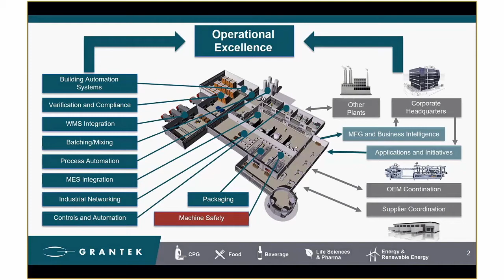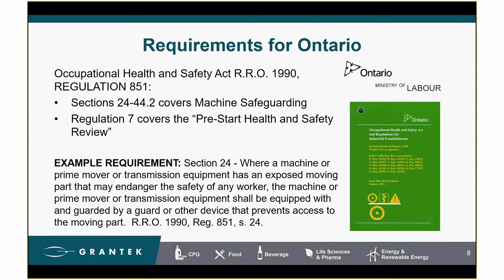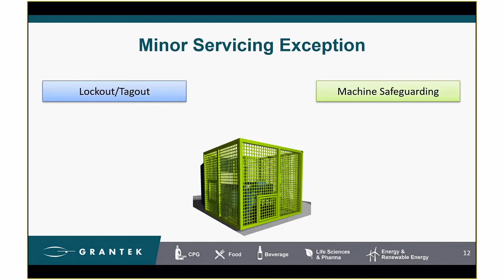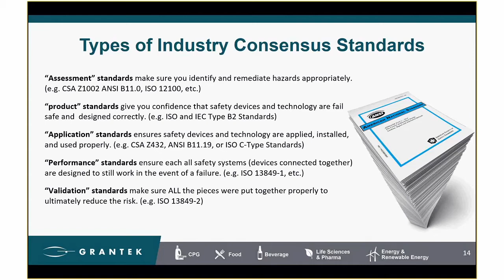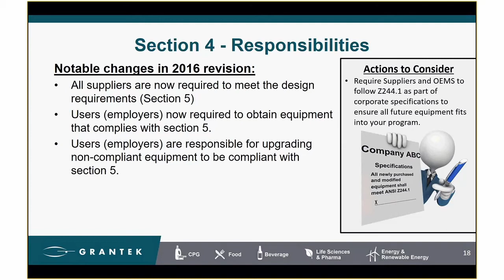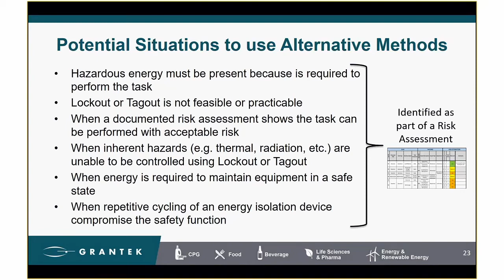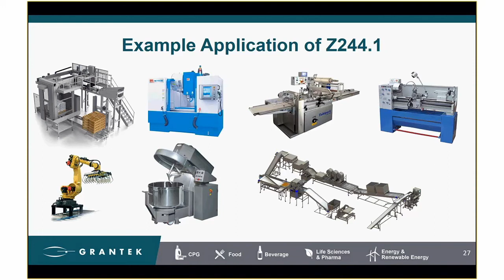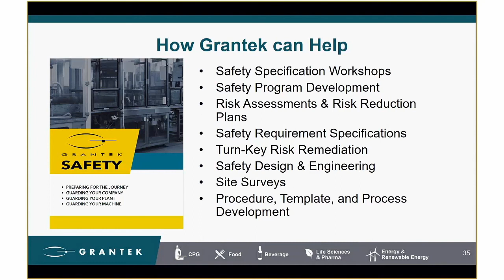Updates and Impact in Canada to Lockout, Tagout with the 2016 ANSI/ASSE Z244.1 Standard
Grantek's Director of Safety Practice, Jeff Winter shares his experience and expert analysis of Lockout, Tagout and Alternative Methods. This presentation outlines the impact in Canada that the 2016 ANSI/ASSE Z244.1 Standard has on Lockout, Tagout and Alternative Methods.

The International Society of Automation (ISA) recently named Jeff the Machinery Safety Sub-committee Chair for their Safety and Cybersecurity Division.

This safety focused presentation provides insight on best practices. Jeff also explains the relevant laws and regulations across Canada.

About the Presenter: Jeff Winter is the director of Grantek Systems Integration’s Safety Practice, where he leads a team of engineers in developing and delivering machine safety services across North America. With over 10 years of experience working for several different safety product manufacturers, he has a unique experience in bridging OSHA regulatory compliance and safety standards interpretation with engineering requirements and corporate safety strategy. Throughout his career he has been a leader in educating the industry on the benefits of machine safety through hosting best practice industry events, participating in speaking engagements, developing white papers, and writing technical articles. Jeff is currently the Machinery Chair of the Safety and Cybersecurity Division of the International Society of Automation (ISA). Jeff is also a TÜV Functional Safety Engineer, Board Certified Safety Professional, voting member of the ANSI B11 Accredited Standards Committee, and member of the American Society of Safety Engineers Three Rivers Chapter.